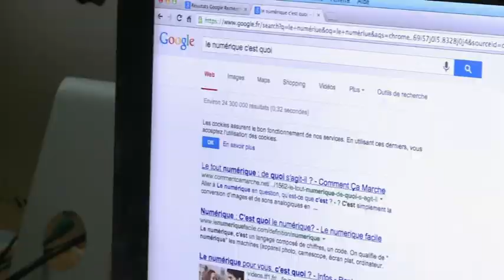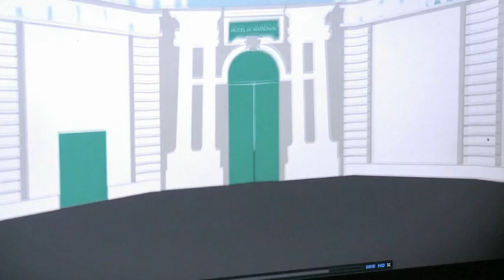Saison 3 - Unité 2 - La formation des jeunes en informatique